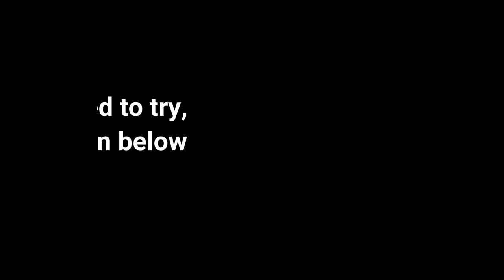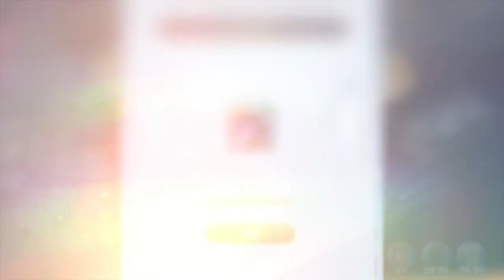GRAN SAGA - Game Features Sneak Peek (Grand opening January 26)